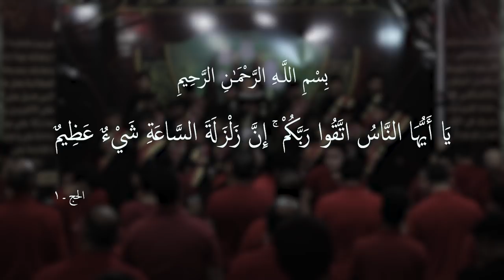(عصر القبورية ) || مهدي إعتقادي || أداء: علي الخاقاني || كلمات: علي الگرعاوي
|| مهدي إعتقادي
|| أداء: علي الخاقاني
|| كلمات: علي الگرعاوي

|| ذِكــــر:: عباس فؤاد | مقتدى البديري | هشام العبودي | منتظر كاظم | عباس حسين | حسين الخليفاوي | حسن الخاقاني | حيدر الخاقاني

|| مجلس عزاء "شور منهج آل الرسول .. تَقْوى - وَسَطِيّة أخلاق" الديوانية ــ المركز

|| نص القصيدة
نخيتك يابوصالح سيدي تفزعلي وتعود
انتظرتك بالمدامع وثقت وياك العهود
أناطر ثاركم ياصاحب الثار
أضحِّي بروحي لجلك وافتخر ياراعي الزود

مهدي انته الأمل
مهدي حان الأجل
مهدي اشتنطر بعد
مهدي خير العمل
مهدي خادم أضل
مهدي مهدي الهوى
مهدي ويه الدما
أنطي النحر
للمنتظر
جندي وموالي واعتقادي حيدري
لمهدينا
إمامنا
يامهدي. يامهدي

جبت عمري على نار بفرگتك عالونّه والآه
أجر بنوحي وانطر جيتك كل ساعه والله
أحلفك بالعهد يبن الحسن عود
تره غيابك حزن ما ينتهي ولا لحظه ننساه

وينك يَبْنَ علي؟
وينك حزني جلي؟
وينك طال الهجر؟
وينك رد يولي؟
وينك يااملي؟

(عاشگ خير الورى
عاشگ بالدم جرى
أهوى وأظل
خير العمل
ناذر حياتي وكل كياني ومنحري)
لْمَهْدِيُنا
إمامنا

أعاين كل وكت يمته الفرج وأنطر ظهورك
اقرالك دعاء بكل مسه وكل يوم أزورك
أشوفنَّك فجر يا نور العيون
بجفاك الدنيه ظلمه،  ويا وكت يسفرها نورك؟

غايب ول ياوكت؟
غايب وتعذبت؟
غايب ما تنتفض
غايب موطولت
غايب عگبك ضعت
عايش عگبك ضما
(عايش يبن الأبي
حبك جنون
كحل العيون
آنه انتظر شخصك يكحِّل ناظري)
لمهدينا
إمامنا

يمنهج للعلم يالمنتظر يا بو البراهين
ينور وتوعيه لكل البشر يا منهل الدين
بيمينك ينتشر دين العداله
بالقسط وعدل تملي الأرض يبن الميامين

بيدك تمحي ظلم
بيدك ماكو هظم
بيدك يا مهجتي
بيدك وإنته شهم
بيدك شد العزم

(وينك يبن التقى؟
وينك يا مرتجى؟
هجرك صعب
شاب الگلب
يا يوم يالغايب تجَبُّر  خاطري)
لمهدينا
إمامنا
يمنقذ للبشر منك بقيت اتنطَّر اعلوم
أنصارك اجت وتحشمك يبن الحسن گوم
العمر خَلَّص يمهدي وانته غايب
لظهورك مستعده يا وليها وشايله اهموم

ساعة تحسب الك
ساعه تتأملك
ساعة بدرك يهل
ساعة تنور الفلك
ساعة ينزل ملك

(واسمع من السما
واسمع يوم الهنا
اشعل شمع
واذرف دمع
اليوم قد ثار الإمام الجعفري)
لمهدينا
إمامنا